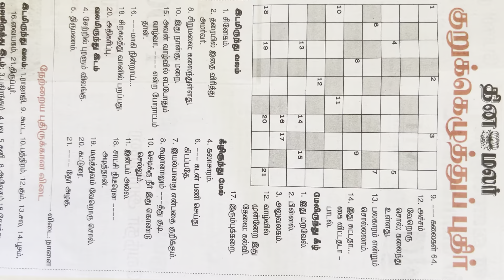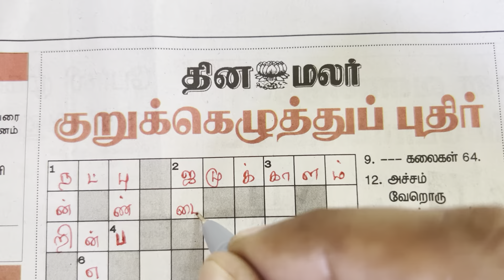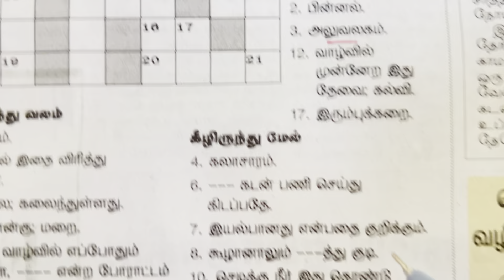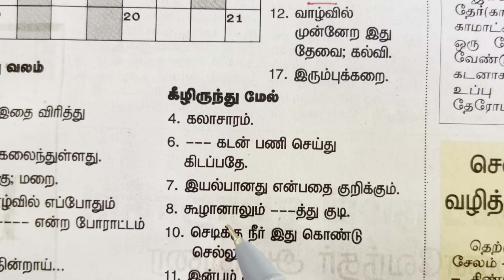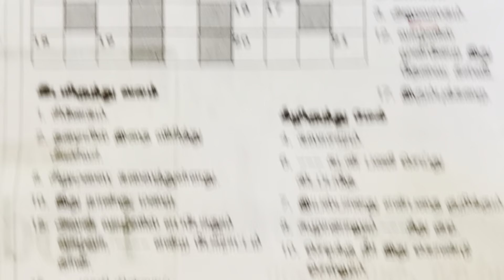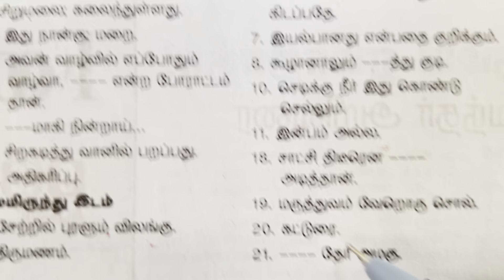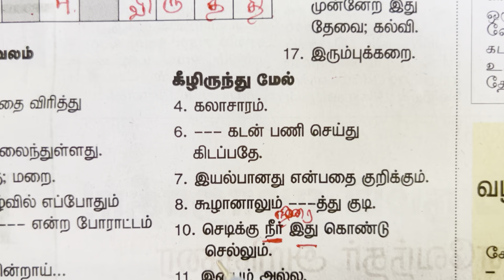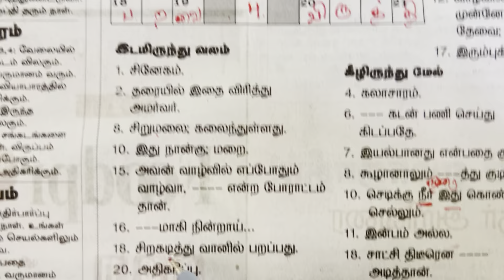10/08/2024 | Dinamalar Crossword | Dinamalar kurukku ezhuthu potti | தினமலர் குறுக்கெழுத்துப் புதிர்